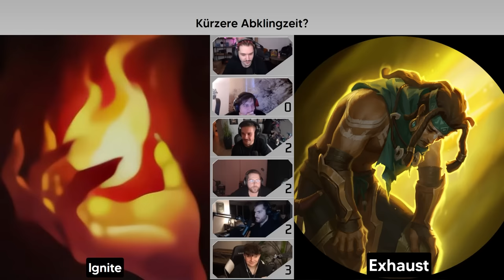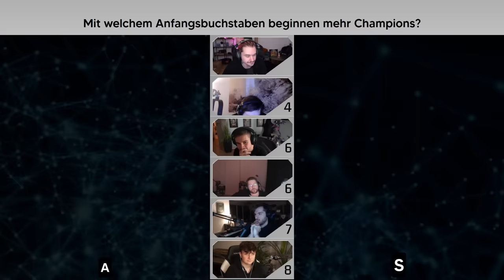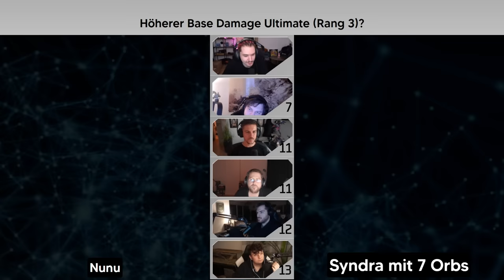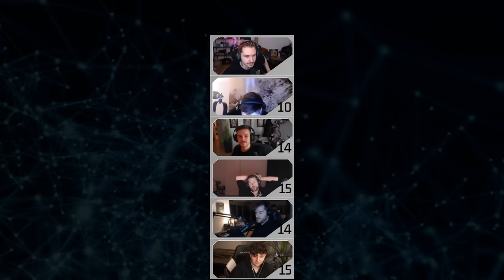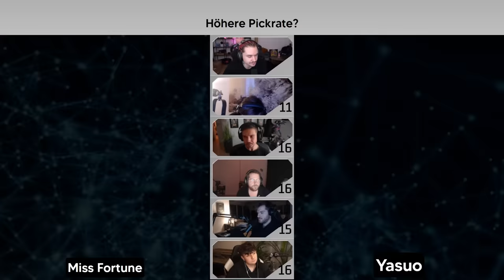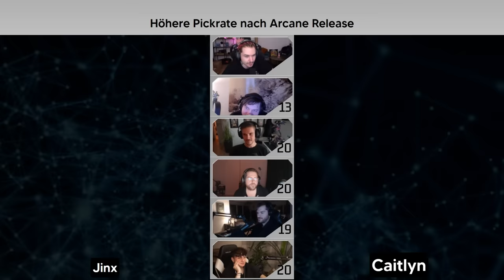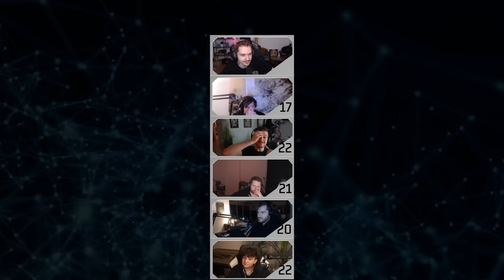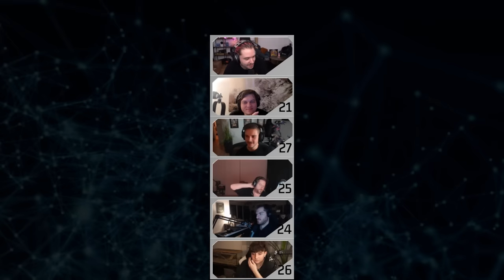STATCHECK: League of Legends Edition mit Noway, Sola, Broeki, Kutcher & Karni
Statcheck ist ein kleines Quiz Format bei dem meine 5 Mitspieler sich zwischen zwei Bildern entscheiden müssen und mit jeder richtigen Antwort Punkte sammeln. Schreibt gern in die Kommentare, wie ihr's fandet - wir arbeiten natürlich noch dran und das war n erster kleiner Test.
Falls ihr selbst spielen wollt, guckt im Netz einfach nach Stattogories.